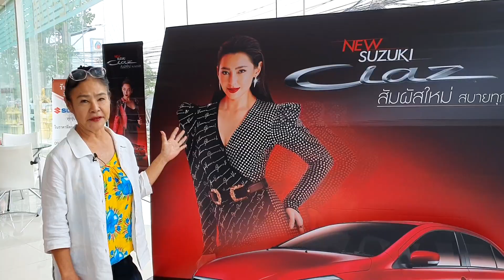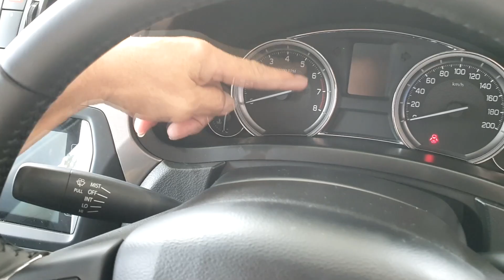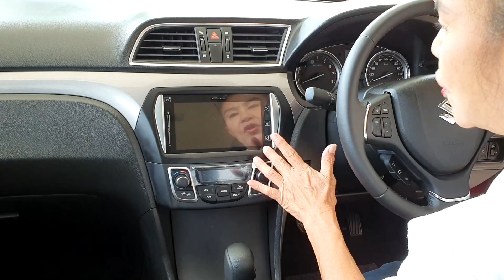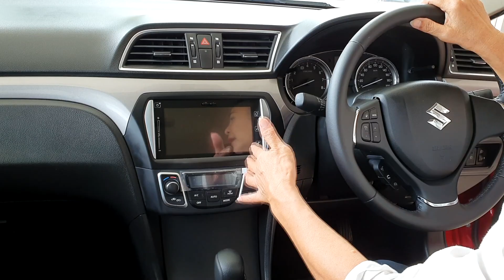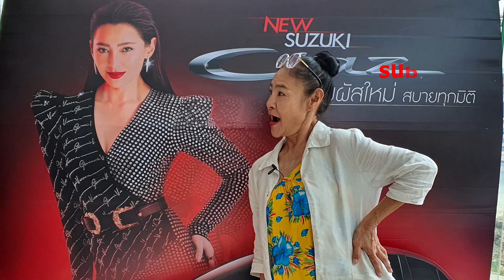รีวิว New Suzuki Ciaz 2020 1.2 RS CVT ราคา 675,000 บาท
มนุษย์ป้า พามาดู New Suzuki Ciaz 2020 1.2 RS CVT สีแดงแต่งหน้าทาปากมาใหม่ ราคาช่วงแนะนำ

ธนากร 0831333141 Line: Sundayfoto